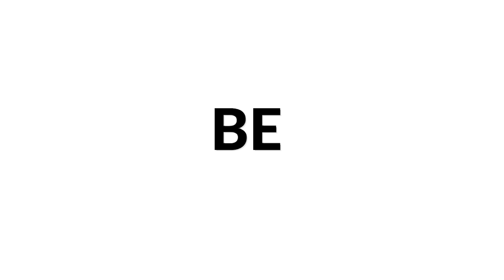O Choro de Juliana by Marco Pereira | Eugenio Polacchini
Siccas Media presents Eugenio Polacchini. This great guitarist based in Modena, Italy, plays O Choro de Juliana by Marco Pereira.